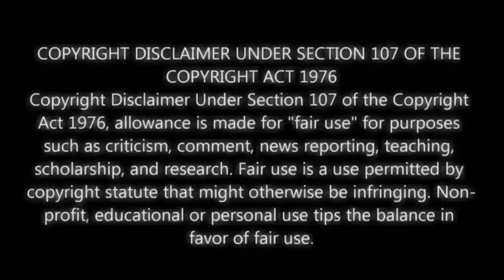SATUR OCAMPO TINAWAG NA MANGMANG